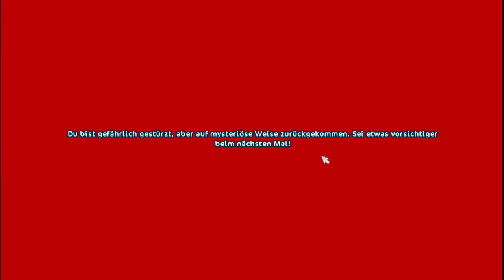star stable #56 die neue Bobcats strecke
die party steigt und wir bekommen eine neue strecke